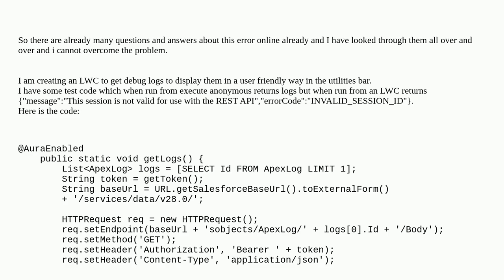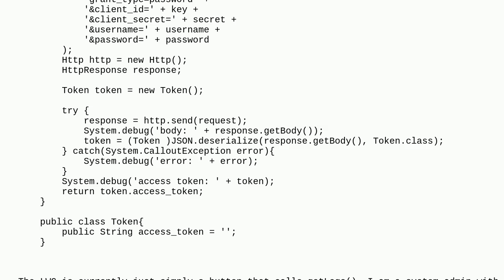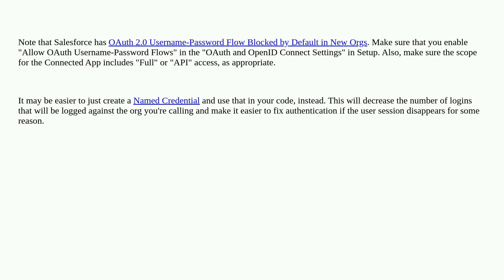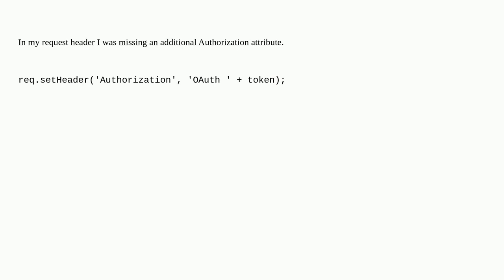Salesforce: Sys Admin getting 'This session is not valid for use with the REST API' from connecte...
Sys Admin getting 'This session is not valid for use with the REST API' from connected app

A special thanks goes out to the community

  apex connected-apps